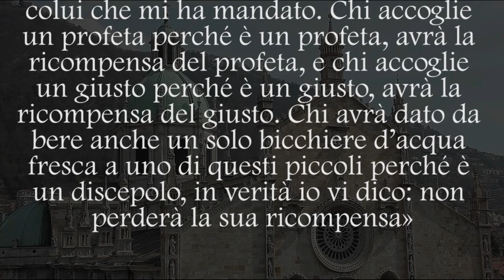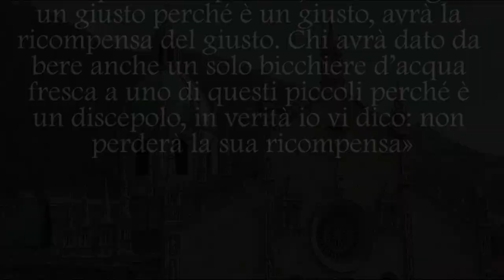Vangelo del 2 Luglio 2023, Il Vangelo della Domenica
XIII DOMENICA DEL TEMPO ORDINARIO – ANNO A
Grandezza Testo A A A
Colore Liturgico Verde
Antifona
Popoli tutti, battete le mani!
Acclamate Dio con grida di gioia. (Sal 46,2)

Colletta
O Dio, che ci hai reso figli della luce
con il tuo Spirito di adozione,
fa’ che non ricadiamo nelle tenebre dell’errore,
ma restiamo sempre luminosi
nello splendore della verità.

Oppure:

O Padre, infondi in noi la sapienza
e la forza del tuo Spirito,
perché, seguendo Cristo sulla via della croce,
siamo pronti a donare la nostra vita
per manifestare al mondo la tua presenza d’amore.

Si dice il Credo.

Prima Lettura
Costui è un uomo di Dio, un santo, si fermi da noi.
Dal secondo libro dei Re
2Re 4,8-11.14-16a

Un giorno Eliseo passava per Sunem, ove c’era un’illustre donna, che lo trattenne a mangiare. In seguito, tutte le volte che passava, si fermava a mangiare da lei.
Ella disse al marito: «Io so che è un uomo di Dio, un santo, colui che passa sempre da noi. Facciamo una piccola stanza superiore, in muratura, mettiamoci un letto, un tavolo, una sedia e un candeliere; così, venendo da noi, vi si potrà ritirare».
Un giorno che passò di lì, si ritirò nella stanza superiore e si coricò. Eliseo disse [a Giezi, suo servo]: «Che cosa si può fare per lei?». Giezi disse: «Purtroppo lei non ha un figlio e suo marito è vecchio». Eliseo disse: «Chiamala!». La chiamò; ella si fermò sulla porta. Allora disse: «L’anno prossimo, in questa stessa stagione, tu stingerai un figlio fra le tue braccia».

Salmo Responsoriale
R. Canterò per sempre l'amore del Signore.Canterò in eterno l’amore del Signore,
di generazione in generazione
farò conoscere con la mia bocca la tua fedeltà,
perché ho detto: «È un amore edificato per sempre;
nel cielo rendi stabile la tua fedeltà». R.
Beato il popolo che ti sa acclamare:
camminerà, Signore, alla luce del tuo volto;
esulta tutto il giorno nel tuo nome,
si esalta nella tua giustizia. R.

Perché tu sei lo splendore della sua forza
e con il tuo favore innalzi la nostra fronte.
Perché del Signore è il nostro scudo,
il nostro re, del Santo d’Israele. R.

Seconda Lettura
Per mezzo del battesimo siamo stati sepolti con lui: camminiamo in una vita nuova.
Rm 6,3-4.8-11
 Fratelli, non sapete che quanti siamo stati battezzati in Cristo Gesù, siamo stati battezzati nella sua morte?
Per mezzo del battesimo dunque siamo stati sepolti insieme a lui nella morte affinché, come Cristo fu risuscitato dai morti per mezzo della gloria del Padre, così anche noi possiamo camminare in una vita nuova.
Ma se siamo morti con Cristo, crediamo che anche vivremo con lui, sapendo che Cristo, risorto dai morti, non muore più; la morte non ha più potere su di lui. Infatti egli morì, e morì per il peccato una volta per tutte; ora invece vive, e vive per Dio. Così anche voi consideratevi morti al peccato, ma viventi per Dio, in Cristo Gesù.

Alleluia, alleluia.

Voi siete stirpe eletta, sacerdozio regale, nazione santa;
proclamate le opere ammirevoli di colui
che vi ha chiamato dalle tenebre alla sua luce meravigliosa. (Cf. 1Pt 2,9)

Alleluia.

Vangelo
Chi non prende la croce non è degno di me. Chi accoglie voi, accoglie me.
Mt 10,37-42

In quel tempo, Gesù disse ai suoi apostoli:
«Chi ama padre o madre più di me non è degno di me; chi ama figlio o figlia più di me non è degno di me; chi non prende la propria croce e non mi segue, non è degno di me.
Chi avrà tenuto per sé la propria vita, la perderà, e chi avrà perduto la propria vita per causa mia, la troverà.
Chi accoglie voi accoglie me, e chi accoglie me accoglie colui che mi ha mandato.
Chi accoglie un profeta perché è un profeta, avrà la ricompensa del profeta, e chi accoglie un giusto perché è un giusto, avrà la ricompensa del giusto.
Chi avrà dato da bere anche un solo bicchiere d’acqua fresca a uno di questi piccoli perché è un discepolo, in verità io vi dico: non perderà la sua ricompensa».

Sulle offerte
O Dio, che per mezzo dei segni sacramentali
compi l’opera della redenzione,
fa’ che il nostro servizio sacerdotale
sia degno del sacrificio che celebriamo.

quanto è in me benedica il suo santo nome. (Sal 102,1)

Oppure:

«Padre, prego perché tutti siano una cosa sola,
perché il mondo creda che tu mi hai mandato»,
dice il Signore.

Il santo sacrificio che abbiamo offerto e ricevuto, o Signore,
sia per noi principio di vita nuova,
perché, uniti a te nell’amore,
portiamo frutti che rimangano per sempre.